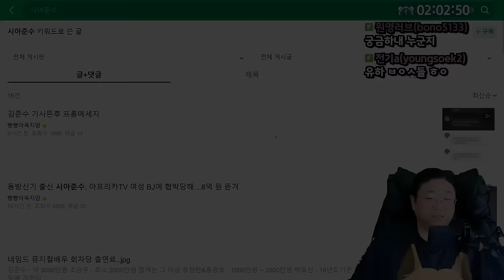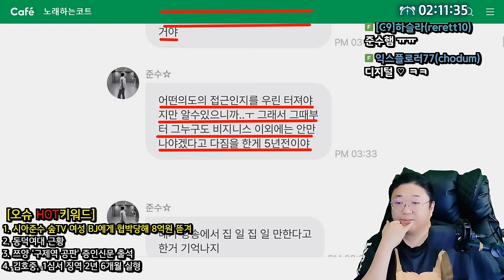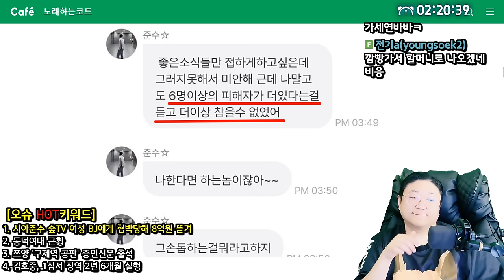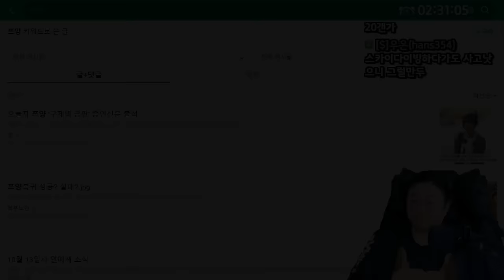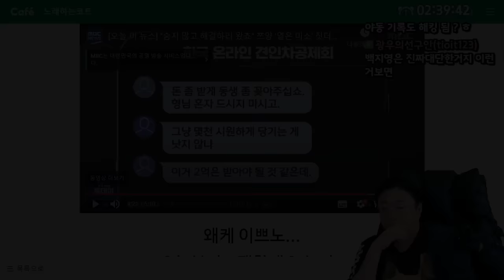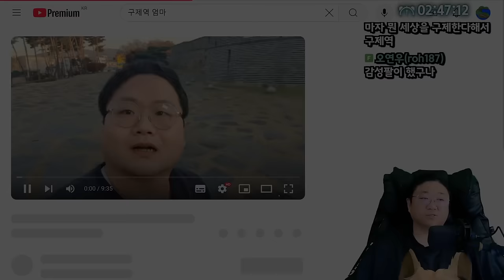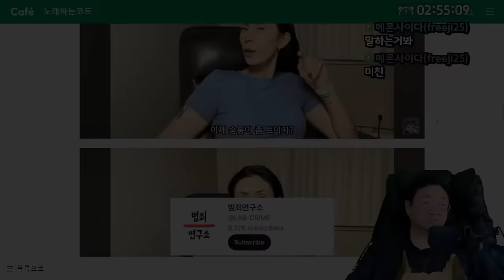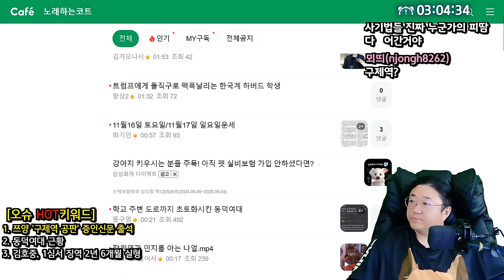시아준수 협박한 가해자는 누구일까? (24.11.15-3)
0:00 오슈시작
0:11 시아준수 숲TV 여성 BJ에게 협박당해 8억원 뜯겨
28:58 쯔양 '구제역 공판' 증인신문 출석

[음원출처]